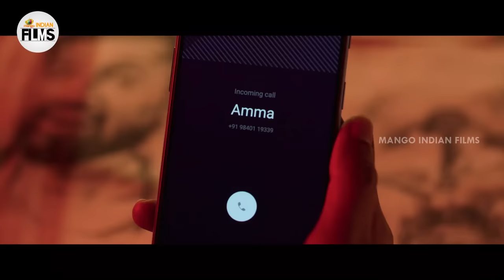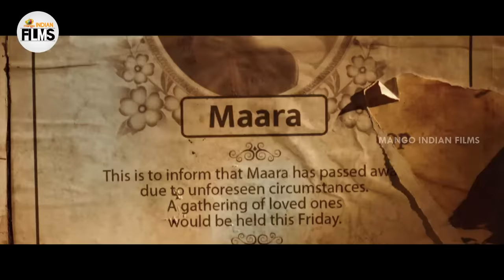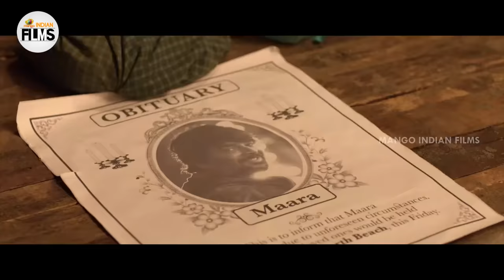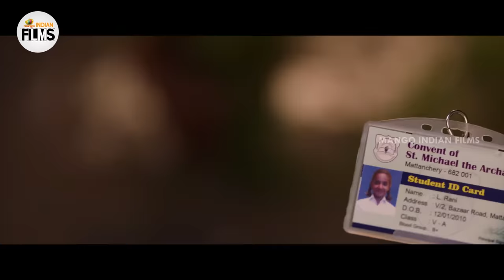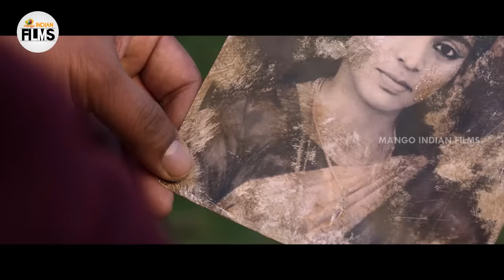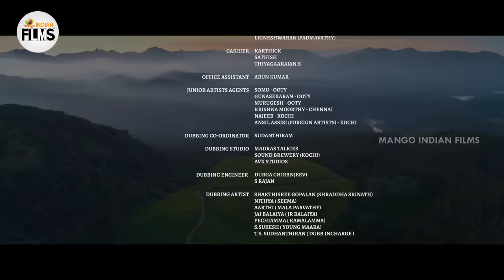Maara Latest Full Movie 4K | Madhavan | Shraddha Srinath | Ghibran | Kannada Dubbed | Indian Films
Maara Latest Full Movie 4K on Mango Indian Films. Maara latest Kannada Dubbed movie ft. Madhavan and Shraddha Srinath. Directed by Dhilip Kumar. Music by Ghibran. Produced by Prateek Chakravorty & Shruti Nallappa. Presented by Mango Mass Media. Maara​ Madhavan​ ShraddhaSrinath​ DhilipKumar​ Ghibran​

Synopsis:

Paaru, a young woman from a coastal village, finds a picture on the walls depicting a fairy tale heard as a child. She is intrigued and sets out to identify the artist who made it.

Happy Watching!